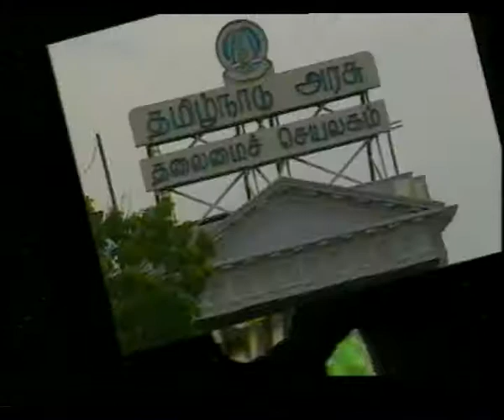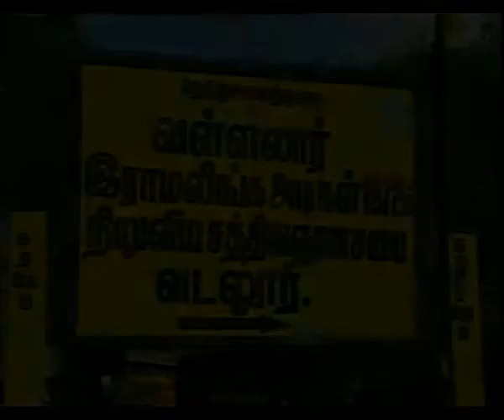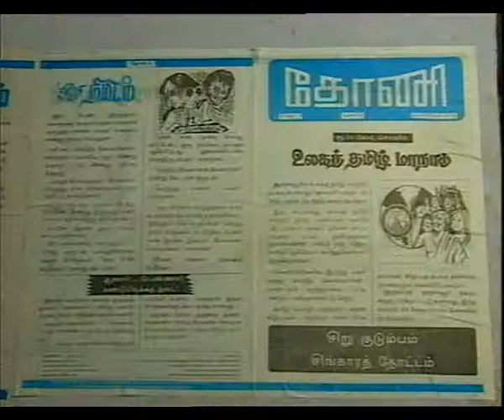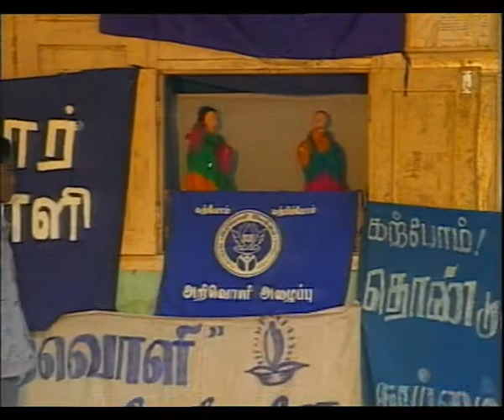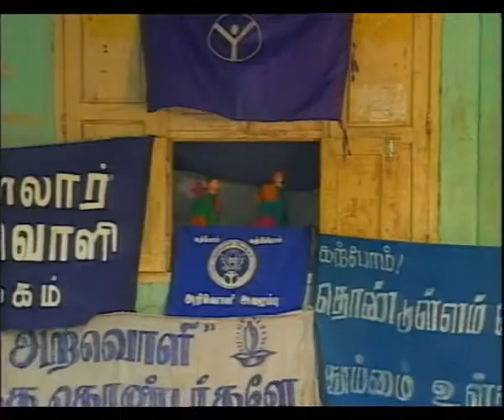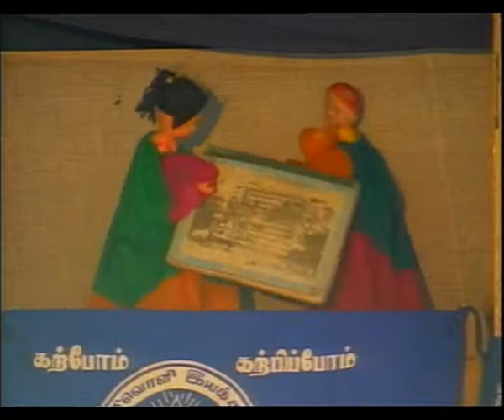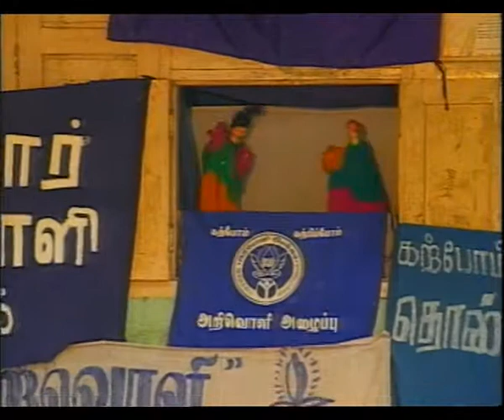SOOTH ARCOT VALLALAR DIS PART 1